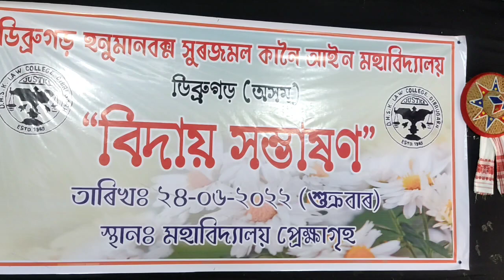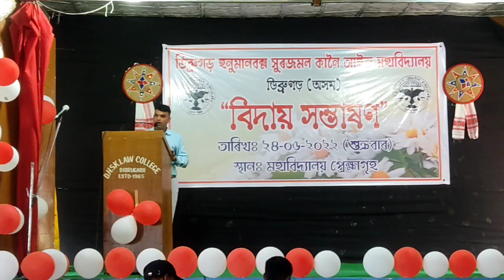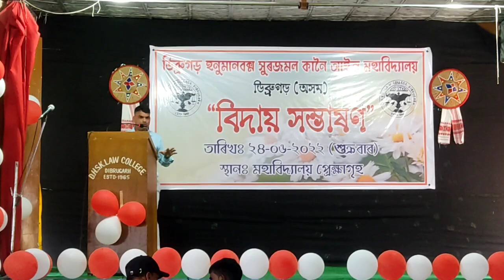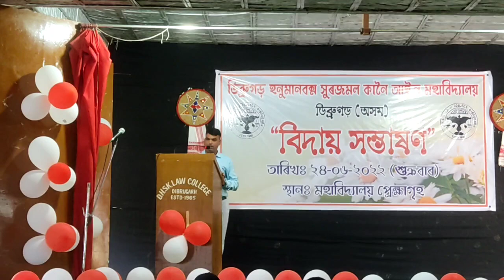ferwells day...... our senior... DHSK LAW COLLEGE